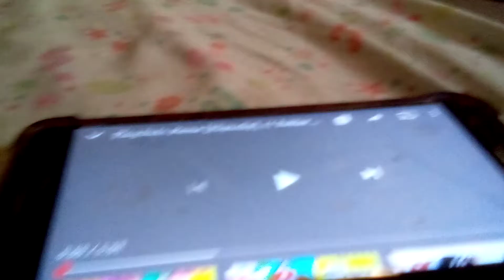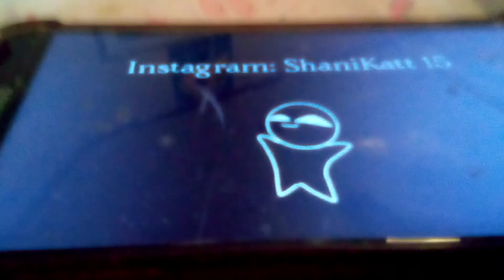Play date meme